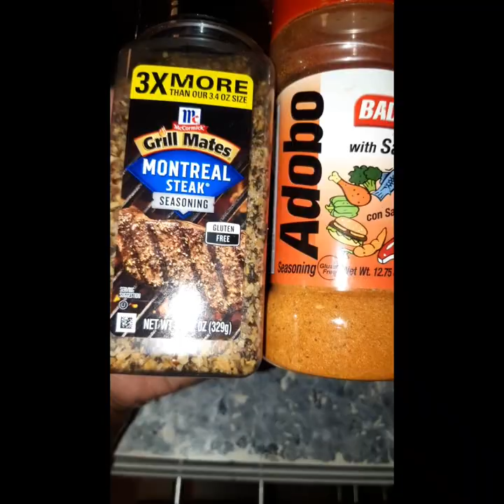HOW TO MAKE🔥NASHVILLE HOT FRIED PORKCHOPS | Trying Tones Seasoning!